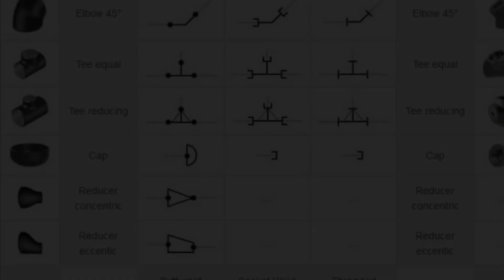Fitting symbols representing at drawing ✍️ e-knowledge corner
Fitting symbols representing at drawing ✍️